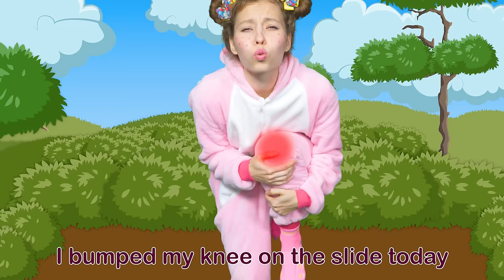Boo Boo Song | LaSongs Nursery Rhymes & Kids Songs | Children's Educational Video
Have fun singing along to this traditional nursery rhyme!

About channel LaSongs:
We create high-quality entertaining and educational songs so that your kid can have fun and benefit.
Our videos are suitable for those parents who consider it important to develop in kids:
- Emotional intelligence. In all our videos we instill eternal values – love for family, friendship, kindness, and mutual help.
- Thinking and erudition. Our educational video-songs will help kids learn colors, shapes, professions, new words and others. As well as creativity in solving life problems.
- Careful attitude to own body. Many of our songs are dedicated to physical education, hygiene. Together with our videos, children will get used to the fact that taking care of themselves and doing sports are essential activities to maintain the body in good shape.

By the way, watching, dancing, and singing along together with us children will be able to easily learn English, because we always sign the lyrics in large colorful letters and sing so that children can intuitively learn new words and sing along.
New useful and entertaining songs for children we publish every week!